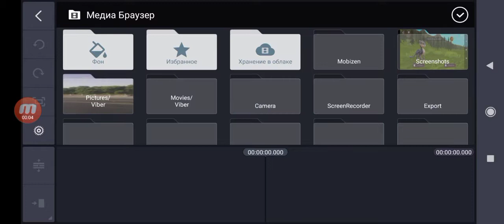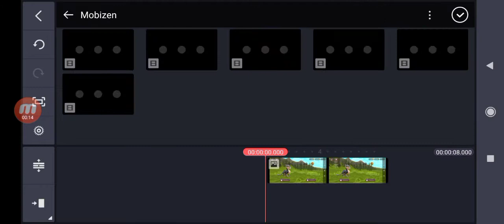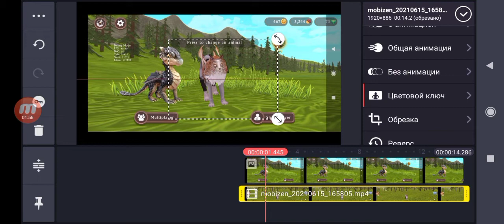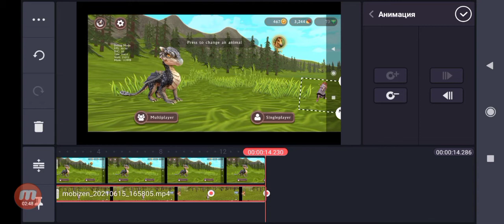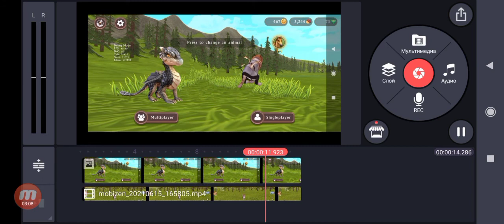/Туториал/ ★как сделать убегающего перса?★